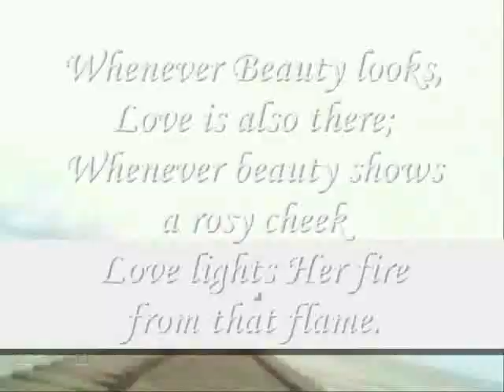Beauty looks,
do.
do so
Money is an excellent servant, but the host
very bad.